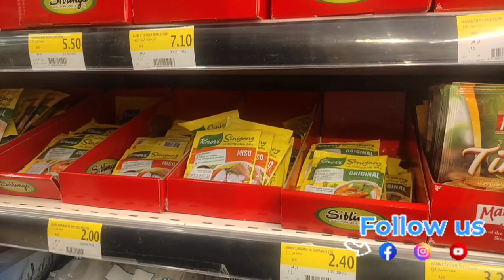HIRAP MAGING SALESMAN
HIRAP MAGING SALES MAN